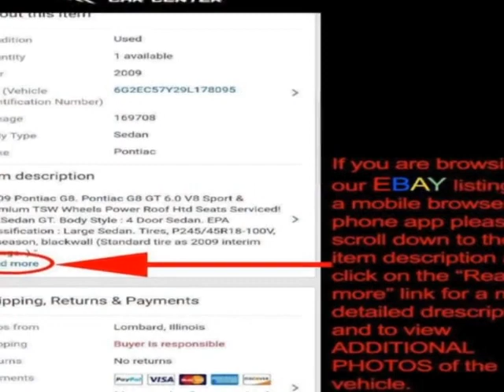2008 Ford Super Duty F-350 SRW - Lombard, IL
International Car Center, Lombard, IL - Ford F350 Super Duty Crew Cab Flatbed 5.4 V8 4x4 Custom Wheels Low Miles Clean!